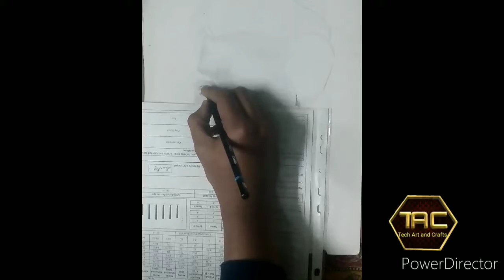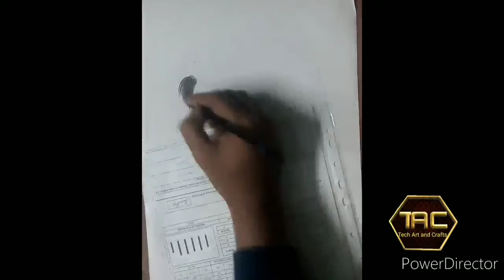Drawing a portrait of great footballer Leoni Messi /how to draw the portrait of Messi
DRAWING OF MESSI
MY DREAM